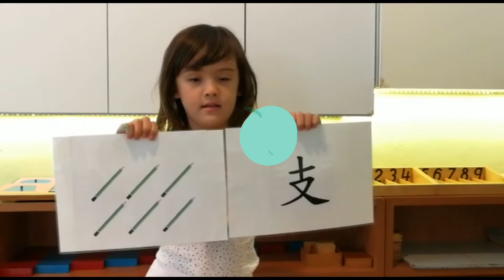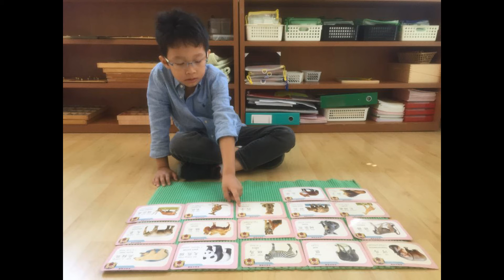BIAN DANG BAN - MARCH 2019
A presentation of our work in March 2019.